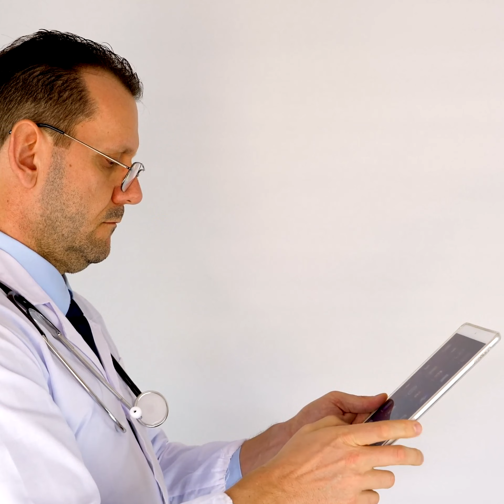台灣生醫研發抗體 對抗新冠變異株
2022年7月25日

雖然新冠肺炎(COVID-19)疫苗施打普及率提高，各國紛紛放鬆管制，然而新冠病毒持續變異和傳播，造成病毒突破性感染與重複感染不斷出現。甚至公衛專家預期，未來可能比照流感，必須年年施打新冠疫苗。不過，台灣生技公司研生生醫，從疫苗施打者血液發現一系列對抗新冠病毒變異株的人類抗體，可望解決變異病毒的問題。
專注於抗體藥物研發的研生生醫團隊，在今年年初，從新冠肺炎疫苗施打者血液中分離出一系列可對抗新冠病毒變異株的人類抗體。除了可以治療或預防既有的新冠病毒變異株感染，透過多種抗體組合，甚至可運用「雞尾酒療法」，治療未來的變異病毒，不但填補疫苗效力不彰的空缺，還可解決不斷延燒的公衛危機。
從疫情開始，新冠病毒持續變異和傳播，至2021年底Omicron出現之後，快速變異出BA.1及BA.2，再轉變為BA.4和BA.5等完美亞變異株。甚至最新還出現被稱為「魔王變異株」的BA.2.75，入侵世界各國。
各國研究紛紛指出，新的Omicron變異病毒株具有更強的傳染性，可成功逃逸既有的疫苗與藥物的效力，即使施打2劑或3劑疫苗，免疫保護效果也不彰。以致於根據原始病毒株所研發的緊急使用授權(EUA)之抗體藥物，紛紛被美國食品藥物管理局(FDA)下架。
近日，美國總統拜登在接種兩劑新冠肺炎疫苗加強劑後仍感染新冠病毒。顯示出Omicron變異株傳播力強，可造成施打疫苗後仍出現突破感染，甚至重複感染，形成新的防疫難題。因此，各國除了以再接種第4劑疫苗因應，醫藥界也積極尋求新的抗體藥物，遏止疫情再重創世界。
新冠肺炎疫苗施打者或是新冠病毒感染者，會因個體差異於體內產生許多不同的抗體，不同的抗體對於不同變異病毒可能具有專一性的效果。專精於抗體藥物開發的台灣研生團隊，於此找到靈感，利用其「單一B細胞人源抗體研發平台(human single B cell antibody technology)」，從新冠肺炎疫苗施打者或新冠病毒感染者血液中，分離出一系列抗體，作為潛在藥物標的。
研究發現，這些抗體與新冠病毒的棘突(Spike)蛋白內的受體(RBD)結合後，病毒就不會與受感染者體內細胞的ACE2受體(Angiotensin-converting enzyme 2)產生交互作用，藉此可使病毒無法感染細胞，甚至可透過Fc介導的抗體效用功能(Fc-Mediated Antibody Effector Functions)，加速清除病毒感染的細胞，達到預防和治療效果。
實驗結果顯示，研生成功分離的系列抗體可有效中和BA.1和BA.2等新冠病毒變異株進入細胞，其抑制病毒感染的效果，可與之前獲得美國FDA緊急使用授權的抗體藥物媲美；更令人驚喜的是，這一系列抗體，對於BA.4與BA.5等變異病毒株，也有很好的抑制效果，預期也能有效降低重複感染與突破性感染的風險，以及治療新冠病毒感染的病人。
在證實可對抗既有病毒株的潛力後，研生團隊進一步發現，這個系列的抗體能夠與新冠病毒棘突蛋白的不同區域結合，若病毒株發生變異，可以利用不同的抗體組合，開發出新冠病毒雞尾酒療法，不僅可一網打盡既有的變異病毒株，甚至能對抗未來的新變異病毒株。
目前全球約有2%人口，暴露於高度感染新冠病毒的風險。除了不適合接種疫苗的族群，也有人即使接種新冠肺炎疫苗，仍因免疫力低落，無法產生足夠的保護。此高風險人口，就可以施打抗體藥物， 達到預防與治療新冠病毒的效果。研生生醫所研發的抗體藥物，可望彌補上述疫苗效果不足，或不適合接種疫苗的問題。
台灣研生成立於2020年，專注於抗體藥物研發。部分技術技轉自台灣中央研究院吳漢忠博士的研究成果，吳漢忠博士目前擔任中央研究院國家生技研究園區生醫轉譯研究中心主任，於知名國際期刊發表多篇抗體於癌症醫療和傳染疾病應用相關論文，並於2020年12月獲選為「美國國家發明家學院（National Academy of Inventors, NAI）」院士殊榮。
研生成立後，吸引多位專精於抗體藥物的資深專家陸續加入團隊，已經擁有多項抗體專利以及成功建立不同抗體開發平台，可以高效率研發具有全球競爭力的抗體藥物。除上述的新冠病毒變異株抗體藥物，研生還有針對癌症治療的抗體藥物，涵蓋直腸癌、胃癌、頭頸癌和卵巢癌等未被滿足的醫藥領域，將陸續推出相關抗體藥物，滿足廣大的醫藥需求。